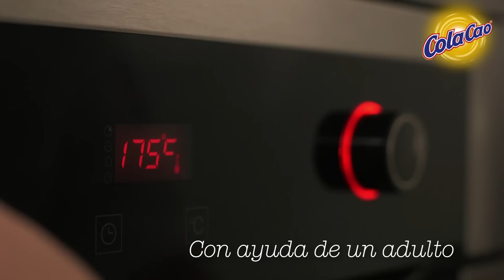Brownie de Cola Cao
Recetas de la 2a edición de la promoción Cola Cao Masterchef